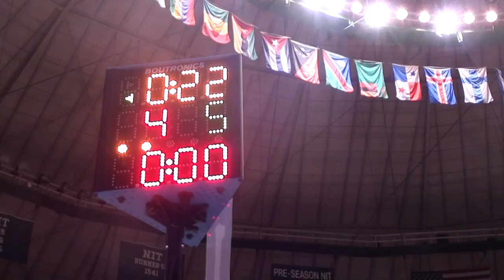2012 MAC FINAL 125 lbs Nic Bedelyon, KSU vs Joe Roth, CMU